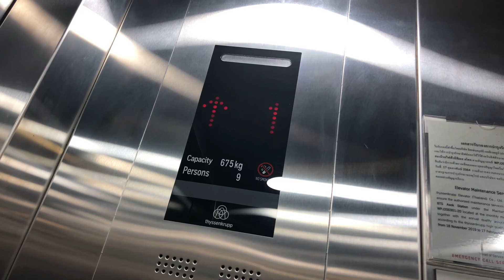Thyssenkrupp MRL elevator - BTS Asok station, Bangkok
Year install: —
Floor:1,2